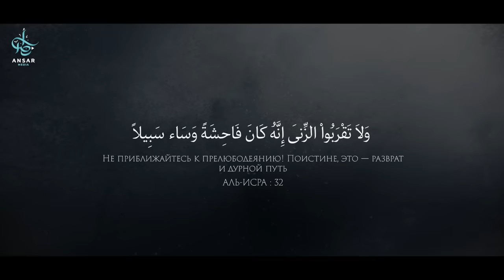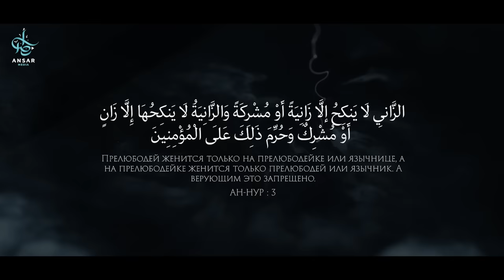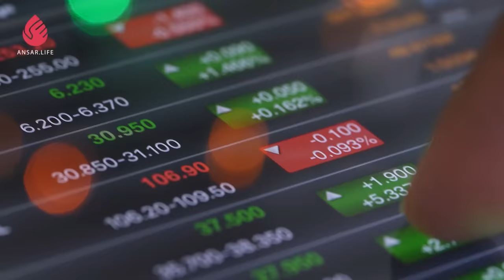Могу ли жениться на той, С КЕМ СОВЕРШИЛ ЗИНА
Один наш брат задал вопрос, какими являются условия женитьбы на той, с кем ты совершил зина?
Начнем с того, что зина  — один из самых гнусных и тяжких грехов, которое может совершить мусульманин, после приписывания сотоварищей Аллаху, убийства и неповиновения своим родителям.